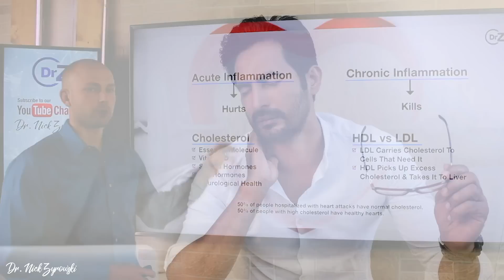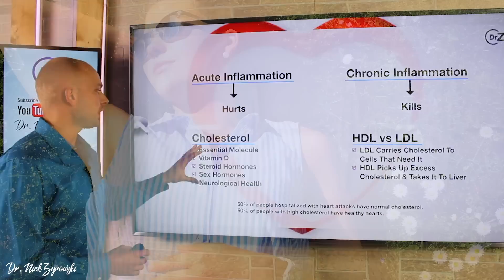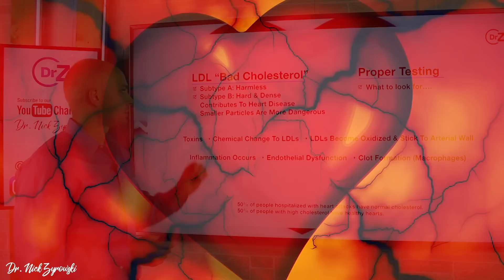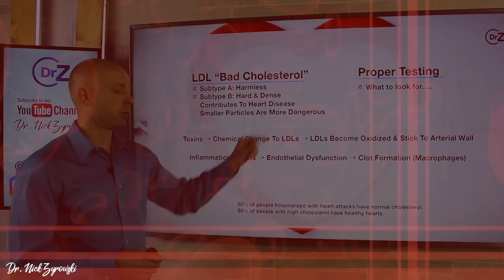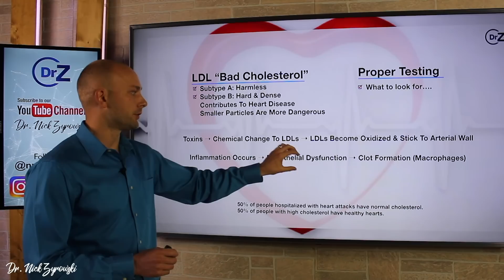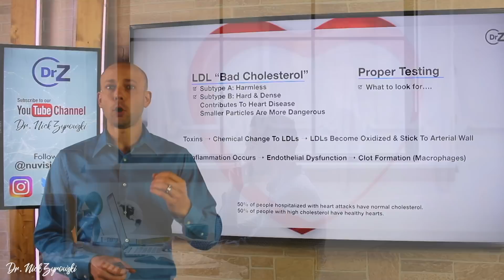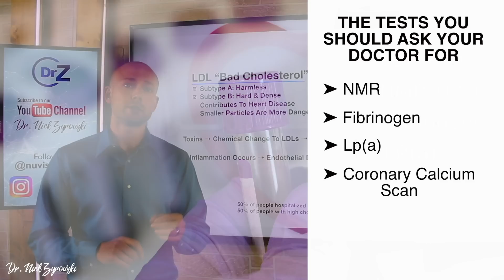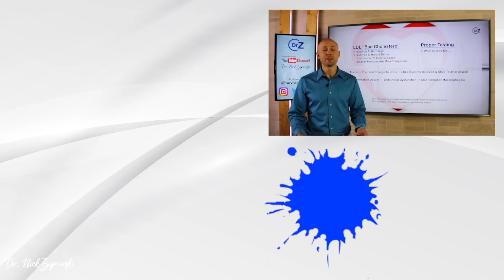The Real Cause Of Heart Disease | Must See!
The Real Cause Of Heart Disease | Must See! is a video that gives you the full details as to what causes heart disease how you prevent it in your future.

The cause of heart failure in most people's minds is the evil cholesterol. If someone tells you that cholesterol is the cause of your heart health issues that basically solves nothing. It leaves you powerless and unable to make a change in your body. The reason for this is because you can't change what you don't understand. In this video, I help you understand what is really causing heart conditions.

Heart Disease Prevention should be on everyone's mind. If you are living like the masses you will suffer like the masses and heart disease statistics are not pretty. Some changes you can make today are do things like exercise daily, as little as a 30 minute walk a day drastically reduces heart disease. You can also reduce stress through meditation and breathing methods. The last thing you can do that is lifestyle based in clean up your diet and reduce sugar intake.

The typical heart disease treatment is medication but what is left out may be even more important. That is the use of nutrients that are critical for heart health. These nutrients include CoQ10, Omegas, Magnesium, B Vitamins, and inflammation support. Nobody ever tells you the critical role these nutrients all play in your overall heart health, but now that you know be sure to make proper change.

This channel is made possible from support by people like you. Help support Dr. Zyrowski's mission and this channel

48864 Romeo Plank